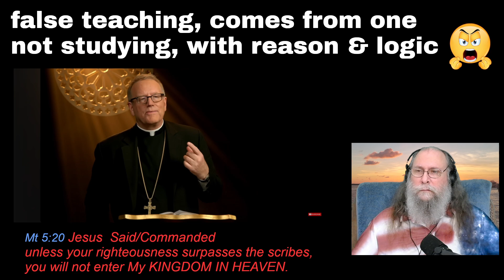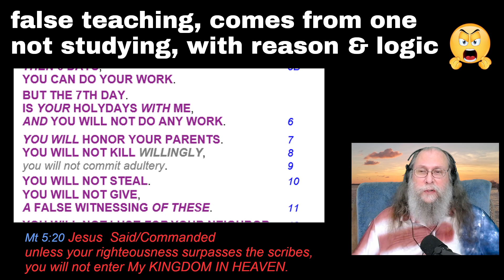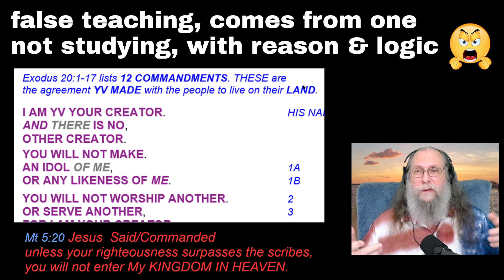false teaching by bishop Robert Barron on what is sin [Jesus] [bible]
revealing first writers hidden formats in the hebrew text.
Daniel and many books that I have combined together to make 1 books in order. these are all first writers book done as of 12-2023

self proof of afterlife, we have a soul, and visit the abyss any male that says i am a liar, has not done what i say is safe for a 13 yr old male

has YHVH’S (YV’S) MESSAGE to all man.

my marked up 1611 preface. proving true atheists have been re editing the bible